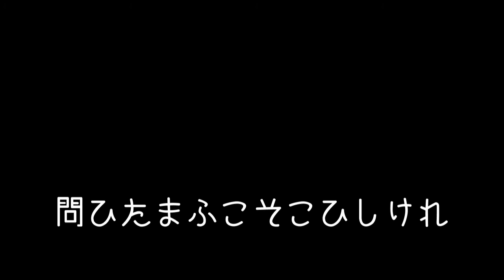初恋（藤村）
歌唱　謡子＆めろう_NEUTRINO_v.0.431
歌い出し　まだあげそめし　まえがみの・・・